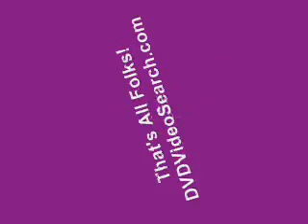Startled Cat Jumps Head First into Wall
Cat lazing around on bed is startled by video camera and jumps head first into the wall... Ouch! DVDVideoSearch.com